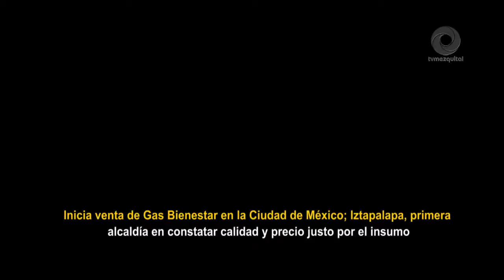Inicia venta de Gas Bienestar en la CDMX; Iztapalapa, primera alcaldía en constatar calidad y precio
Inicia venta de Gas Bienestar en la Ciudad de México; Iztapalapa, primera alcaldía en constatar calidad y precio justo por el insumo.